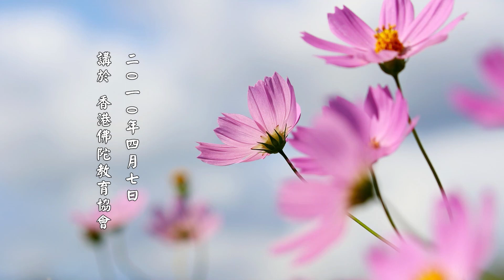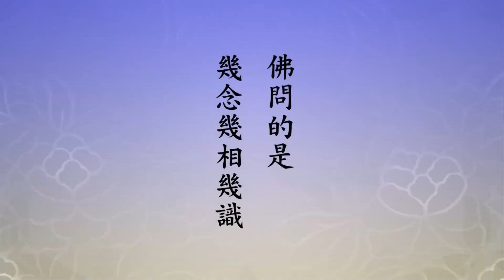【怎樣才回歸自性？】淨土大經解演義節要 第30集｜淨空老法師